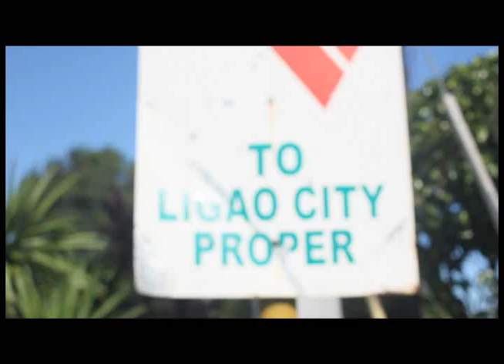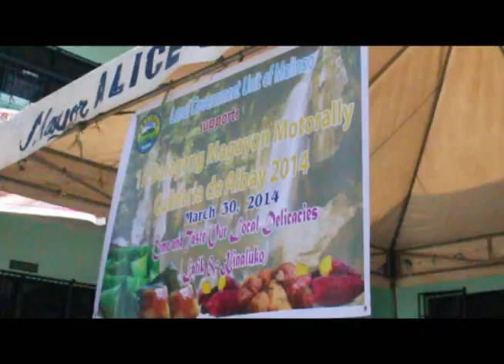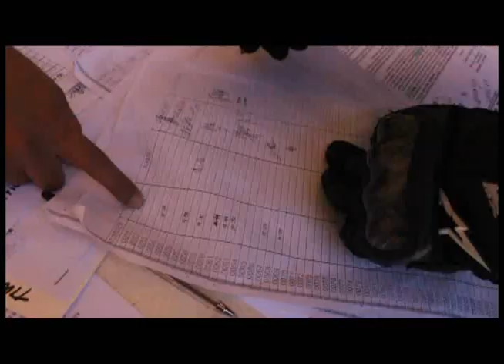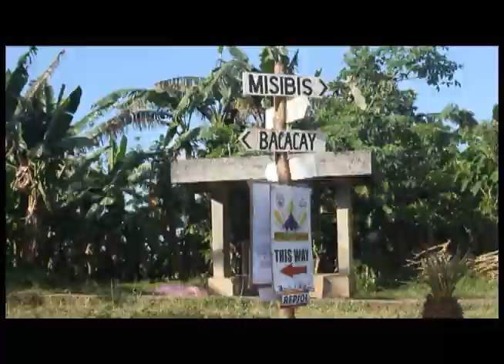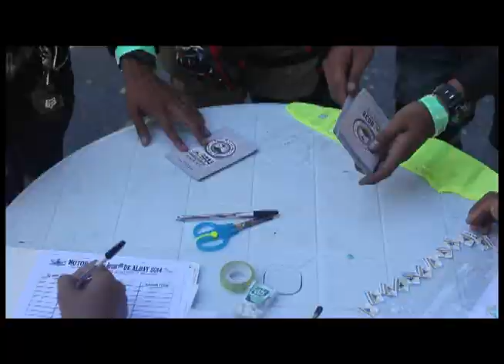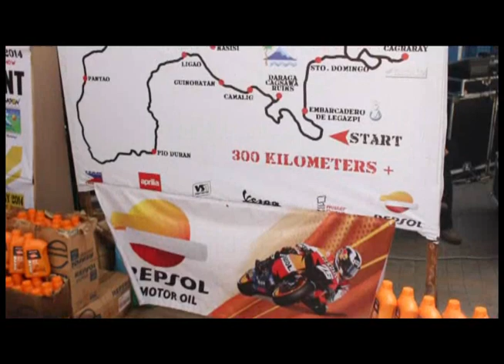DMF 2014 Motorally de Albay